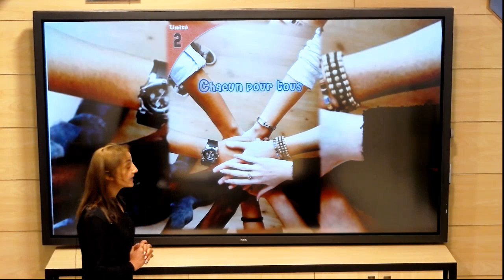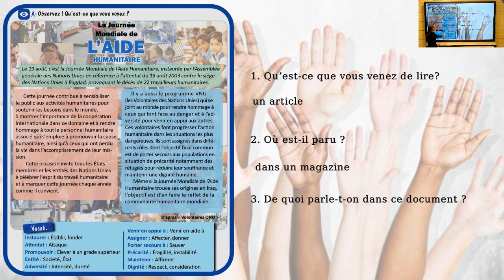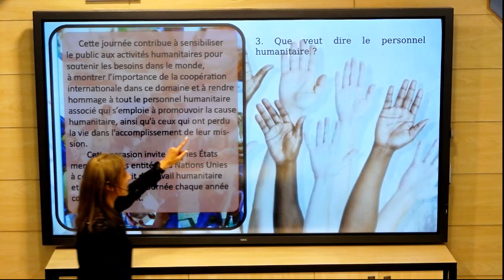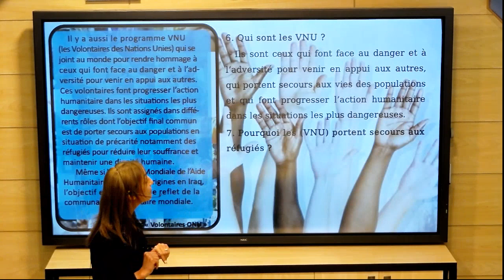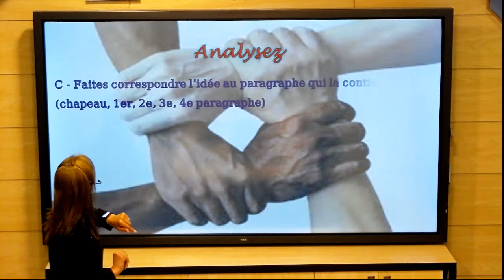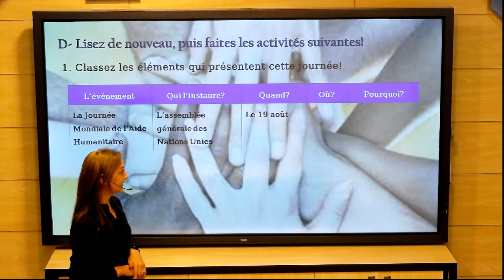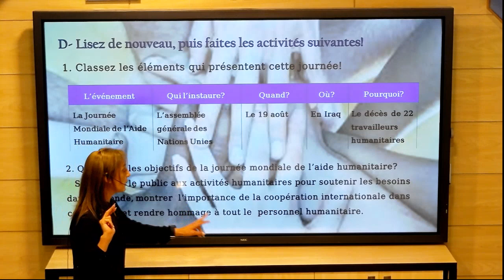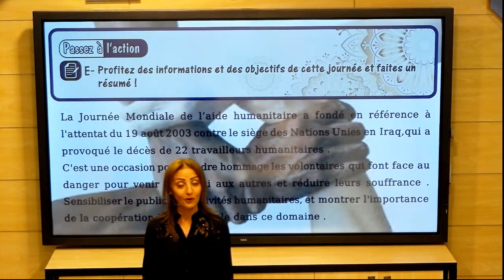الثالث الثانوي - لغة فرنسية -الوحدة الثانية استيعاب كتابي